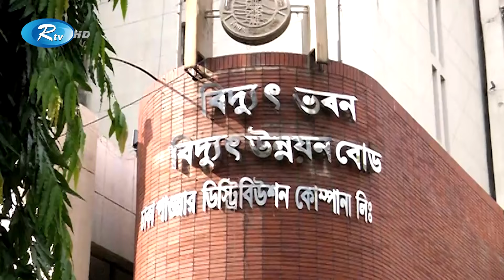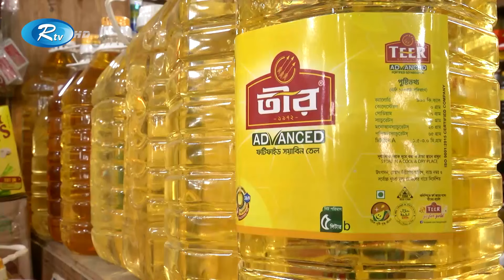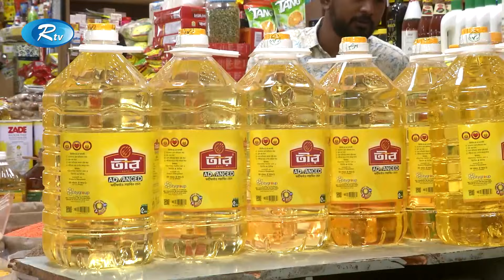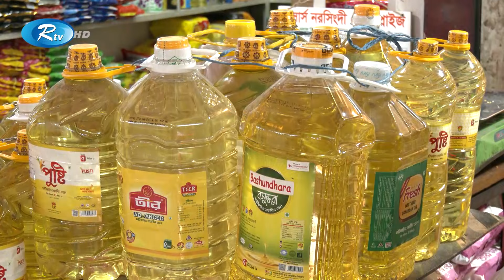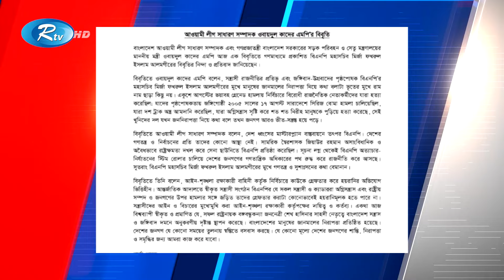Rtv Sondhar News | সন্ধ্যার সংবাদ | ২৯ ফেব্রুয়ারি, ২০২৪